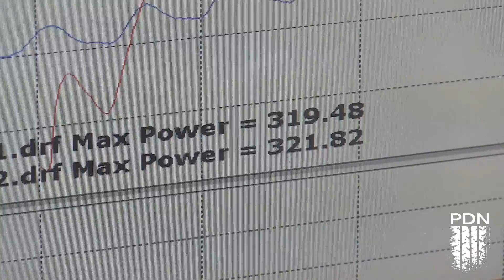Maserati Granturismo - Stock Dyno Pull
Completely stock Granturismo making a few dyno pulls for a baseline, there are going to be a few mods done, so we will see how much power it picks up.
I wasn't overly impressed with the stock hp numbers.